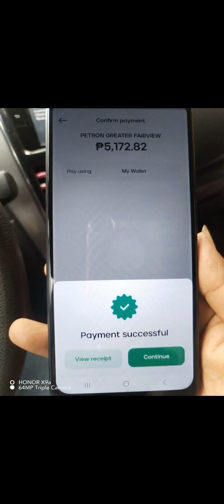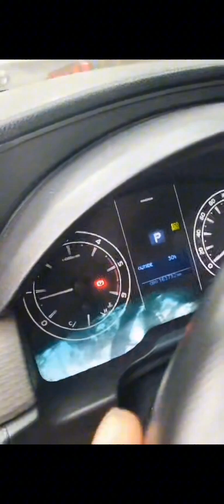1 Bible verse mo 1 full tank ko